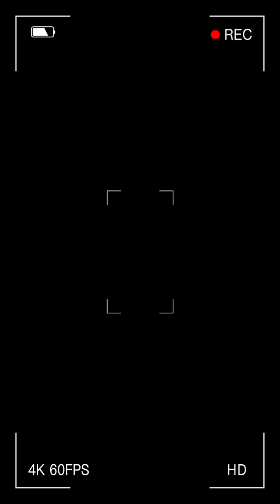Patroli Dialogis Sambang Pertokoan Polsek Pakal